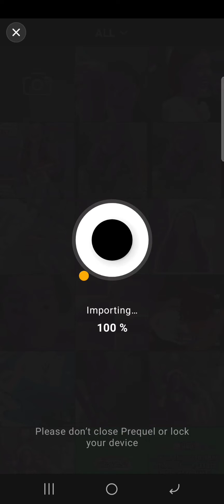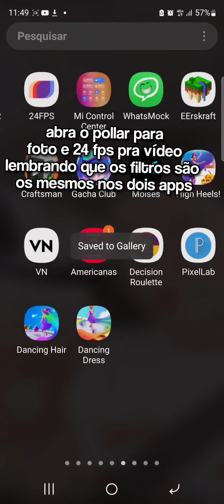COMO FAZER o COLORING Red Roses no ANDROID!!❤️(Eu peguei lá do Pinterest)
𓆩♡𓆪 𓈈 822.˓ .♔ ˖ ☘︎⊹ ᨘ໑▸🍧hi people🎟️҂ 𓄹͓ ˖࣪ 𖥨 🌷wєlcσmє tσ mч αcc🌡️୨ ࣪ ⊹ ֶָ   🪷 ִֶָ ৲fσllσw mє🎀꒷  ⋆ Ꮺ ָ࣪  𑁍 ⁺ ˖ ࣪ 𓏲 👛🥽чσur вєαutíful૮ ✿〫 . ·all posting by Júlia 🎀🧼‹ ִֶָ .೨